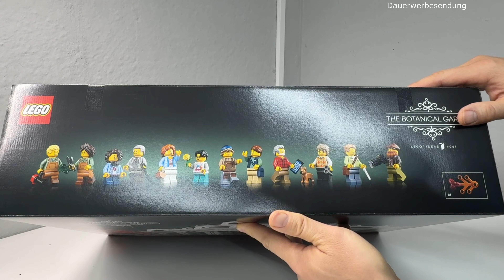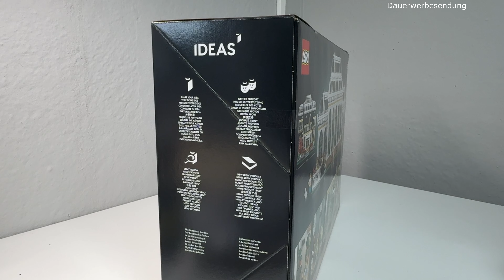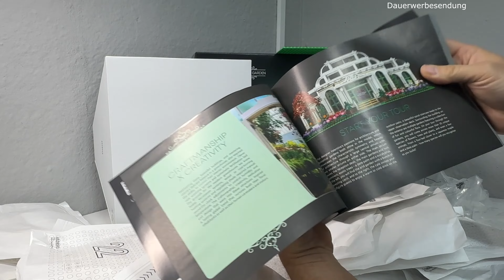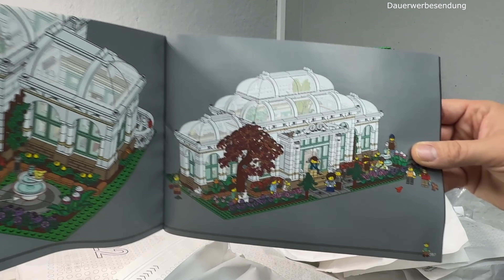LEGO® - 21353 - Der botanische Garten (AUFBAU) # Ben's Lego ® / Klemmbausteine Welt - Video 158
HEUTE:

LEGO® 21353 - Der botanische Garten - Aufbau Video

Vielen Dank.

PS: Woher kommen die genialen Töne und das tolle Startbild? Alle Töne(Bilder) kann man kostenlos bei Pixabay herunterladen und sind somit GEMA befreit.
Danke